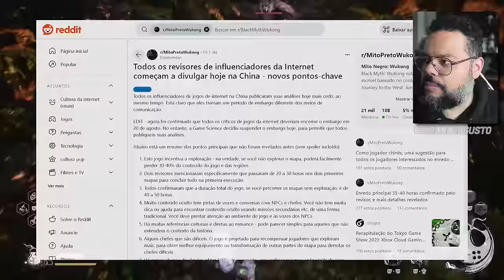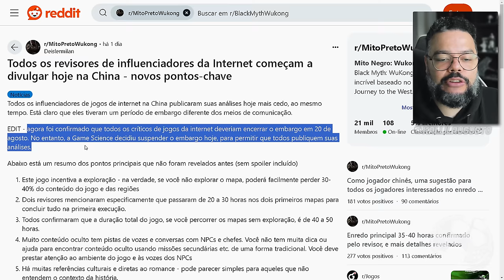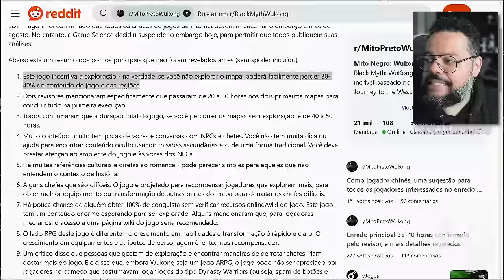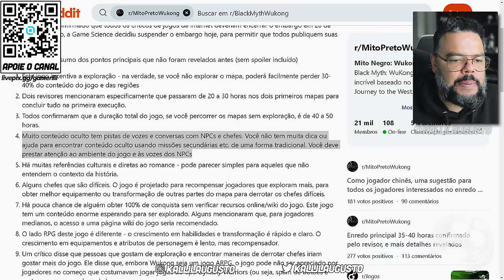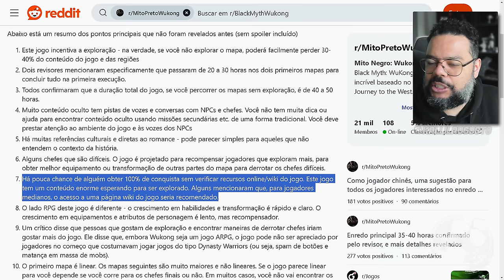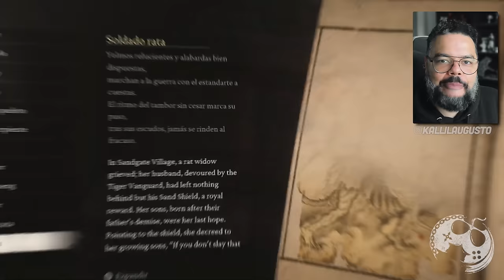BLACK MYTH: WUKONG - CHEGOU O DIA FINALMENTE E TRAGO AQUI AS ÚLTIMAS INFORMAÇÕES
No vídeo de hoje quero comentar com vocês sobre Black Myth: Wukong e as últimas informações antes do lançamento!
Agradeço de CORAÇÃO cada um de vocês que acompanharam comigo essa cobertura INSANA pré-lançamento e de todas que fizemos aqui no canal essa foi de longe uma das mais satisfatórias. Muito Obrigado por terem escolhido o canal Gamerllil Games para descobrir as novidades do jogo. Espero que todos possam ter um gameplay FABULOSO com o game a partir de hoje e que possam continuar acompanhando os demais vídeos, coberturas e lives do canal independente do título que viermos apresentar. Todos continuarão sendo muito bem vindos aqui, todos os dias!

Me Contate

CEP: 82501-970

Kallil Augusto

Hashtags